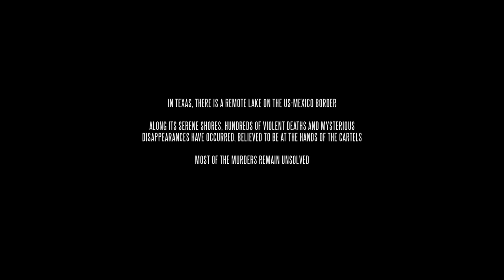Coyote Lake | Full Movie | Tense Crime Thriller | Adriana Barraza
Ester and her overbearing mother run a small bed-and-breakfast near the US/Mexico border. One night, two unwanted guests arrive, threatening the safety of everyone. But the two women are hiding a secret, one that may prove the most dangerous of all.​
2019.  Stars: Camila Mendes, Adriana Barraza, Andres Velez